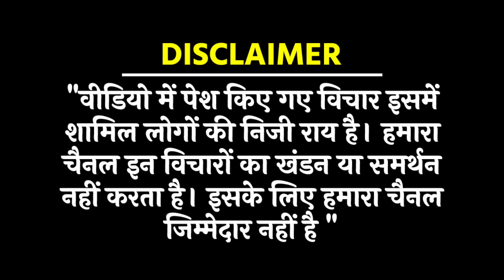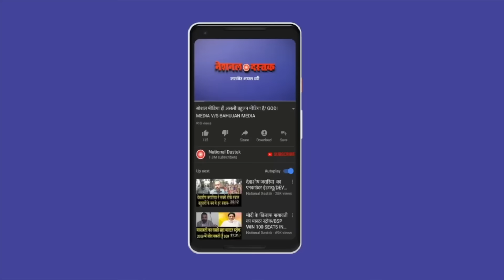जनता ने बीजेपी को सुनाई खरीखोटी/ PUBLIC OPINION ON ELECTION 2024 BY RAVI MEHTA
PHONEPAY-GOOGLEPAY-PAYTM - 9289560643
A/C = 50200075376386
IFSC = HDFC0000314
Reporter- RAVI KUMAR
Editor- MUKESH KAIMOR
Camera person-